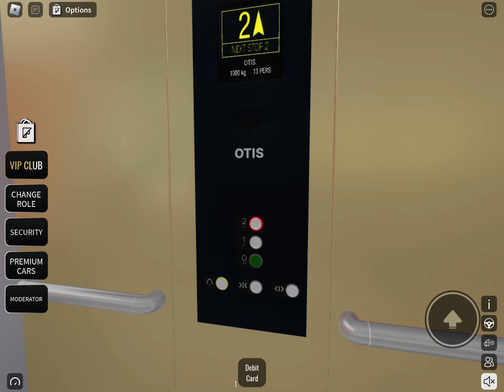Lift OTIS @ clothes store “TKMAXX”, Romania